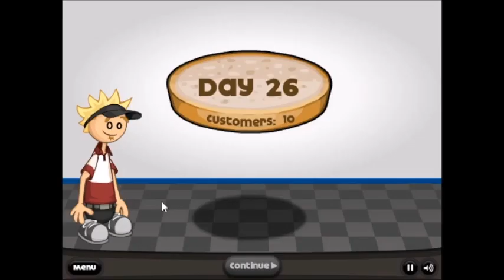Let's Play Papa's Burgeria part 23 (day 26)